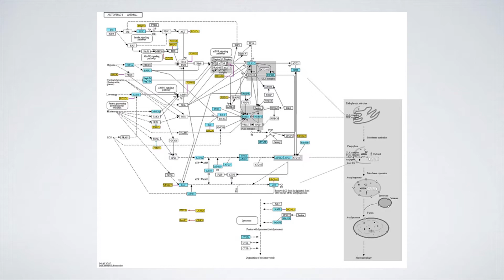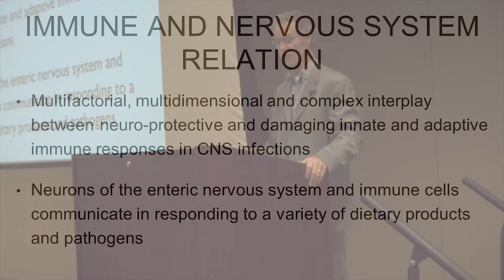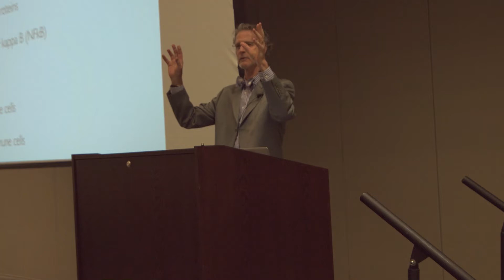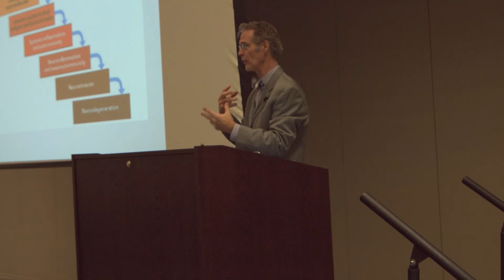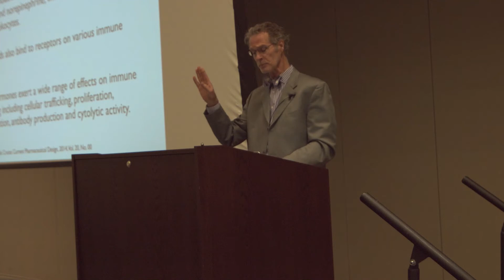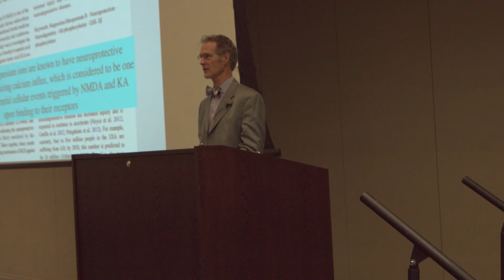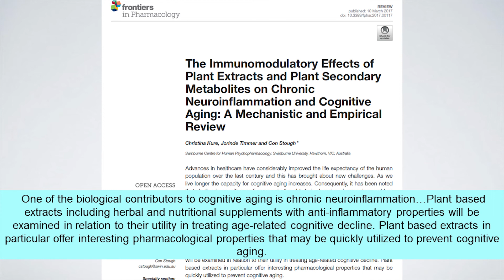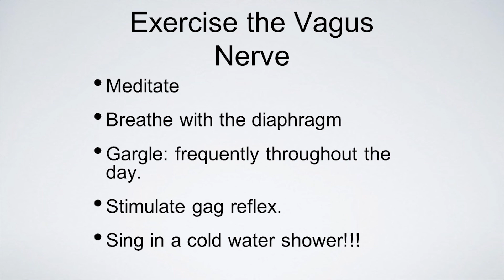Inflammation & Your Nervous System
Christopher Bump, DC, MS, DCBCN, IFMCP, explores neuroinflammation in the chiropractic practice from a nutritional and metabolic perspective. Topics include acute versus chronic inflammation, the relationship between nervous and immune systems, chronic stress, and the microbiome.
WholisticMatters is dedicated to advancing the latest insights and information available in nutrition therapy and clinical nutrition and to presenting only the most balanced, credible, and reliable clinical nutrition and science available.
Powered by Standard Process.